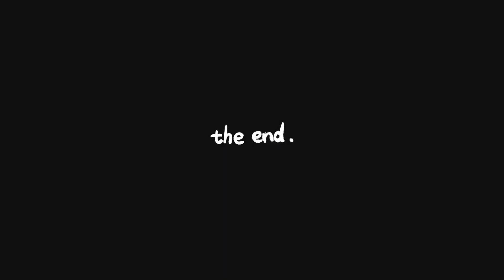BU SENE HANGİ BURÇ UN BAŞI DERTTEN…!keşfet